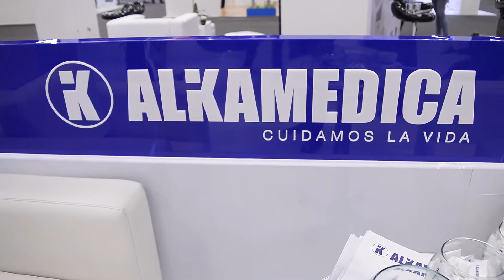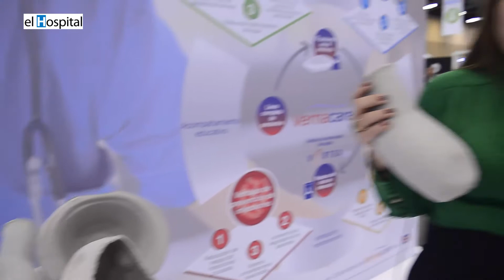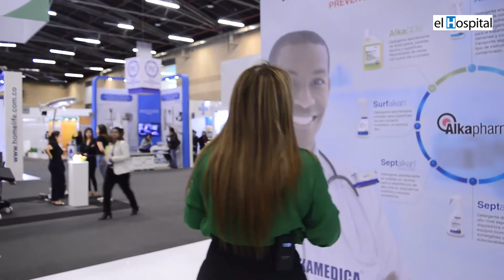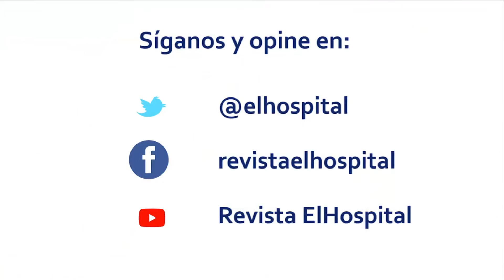Alkamédica presenta sistema de gestión de desechos Vernacare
En el marco de Meditech 2018, Alkamédica presentó un innovador conjunto de dispositivos médicos para el tratamiento y eliminación de desechos humanos.